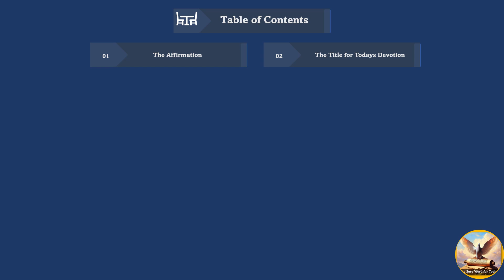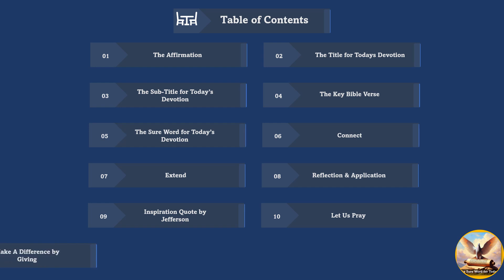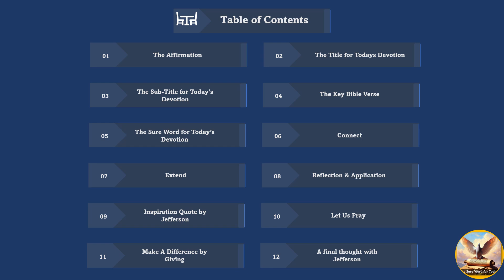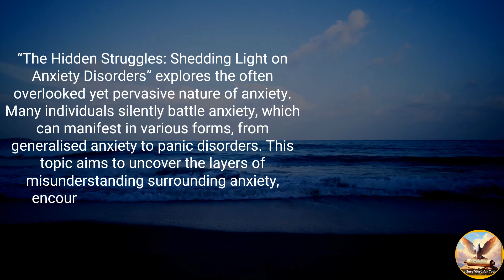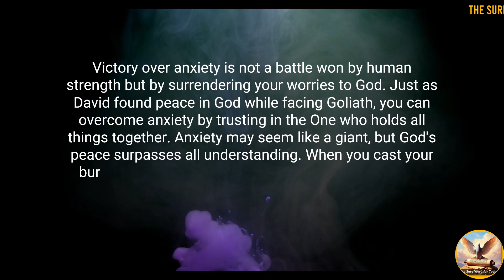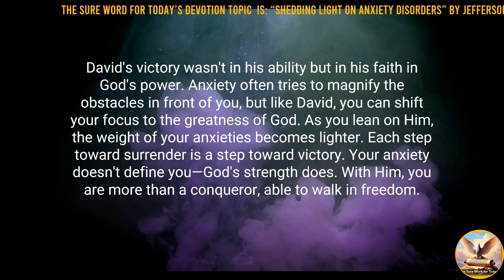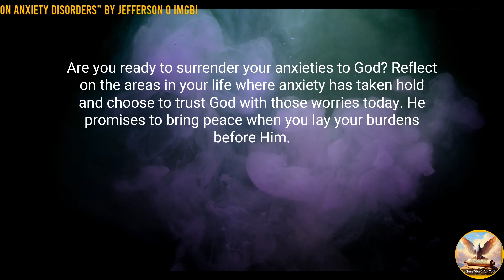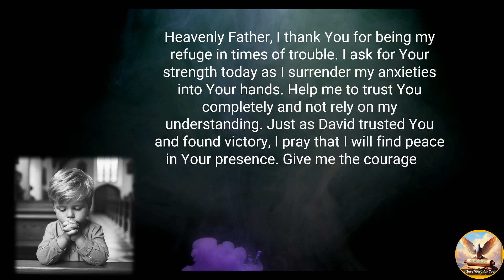🙏🏼✝️Shedding Light on Anxiety Disorders. Part 7🙏| The Sure Word for Today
🙏Welcome to "The Sure Word for Today" Audio and Video Daily Devotion!🎧✨

🕊️🚶The title for today's episode is "🙏🏼✝️Shedding Light on Anxiety Disorders. Part 7🙏|

🕒 Timestamps:
- 🕒00:00 ― Intro‍♂️👋
- 🕒02:56 ―  The Table of Contents 📑
- 🕒06:21 ― The Affirmation💪🏽
- 🕒06:50 ― The Title for this Series of the Sure Word for Today🌟🌟🌟
- 🕒07:45 ―The Sub-title for Today's Series 🌟🌟
- 🕒08:10 ― The Key Bible Verse🌌
- 🕒08:52 ― The Sure Word for Today's Devotion🗝️
- 🕒10:49 ― Connect🤝
- 🕒11:21 ― Extend🌟
- 🕒11:55 ― Reflection and Application🤔 🛠️
- 🕒12:27 ― Inspirational Quote by Jefferson O Imgbi🌟
- 🕒13:00 ― Let Us Pray🙏
- 🕒13:47 ― Make A Difference☕
- 🕒14:35 ― A final thought with Jefferson🧠🤔